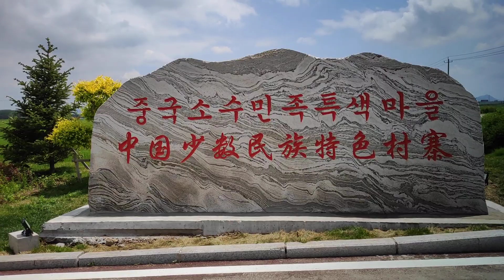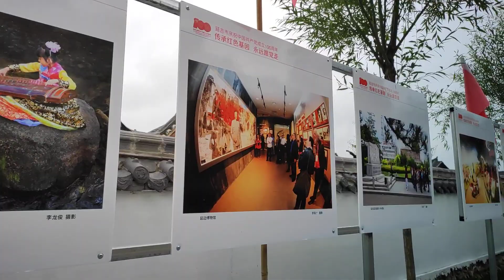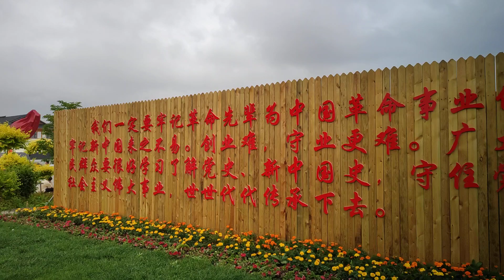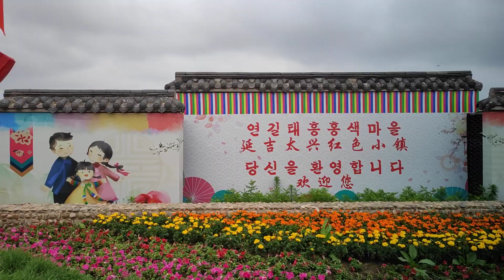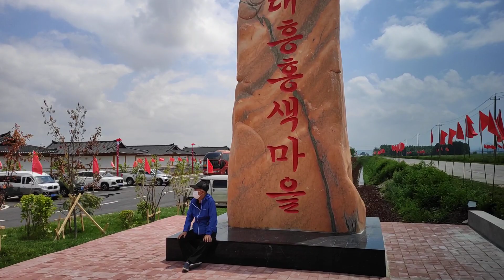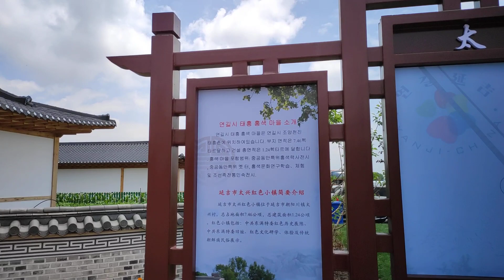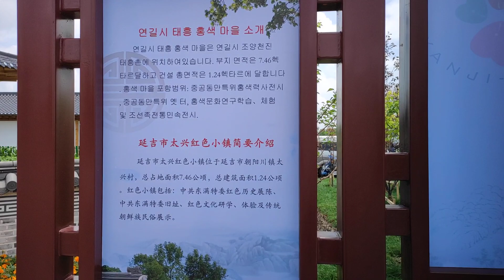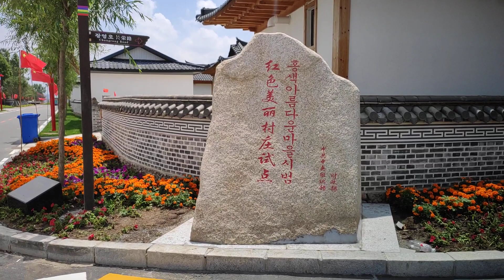연변 연길 태흥촌 둘러보기 延边延吉太兴红色小镇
한바퀴 빙 돌았습니다.